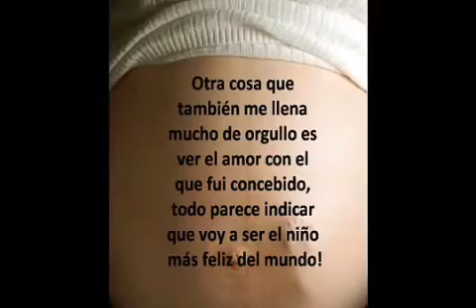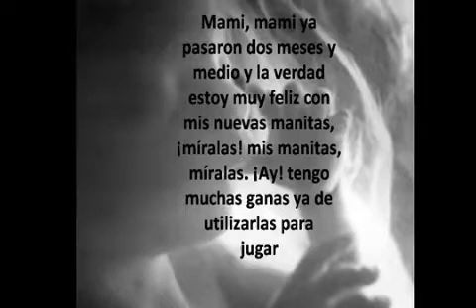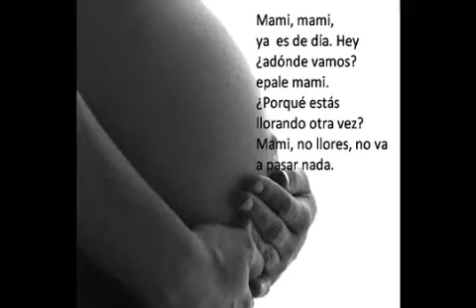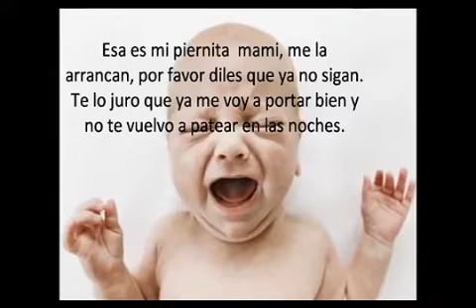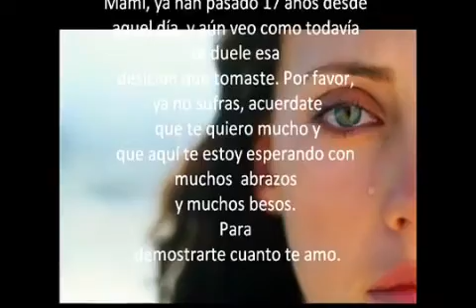⚠️ nunca lo hagan ⚠️aborto madres no#🥀🖤🎧